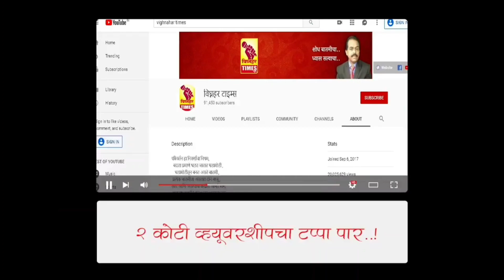माझ्या जि. प. गटात शिंदे गटाचा काहीच परिणाम होणार नाही.मी उद्धव ठाकरे यांच्या सोबत - गुलाब पारखे